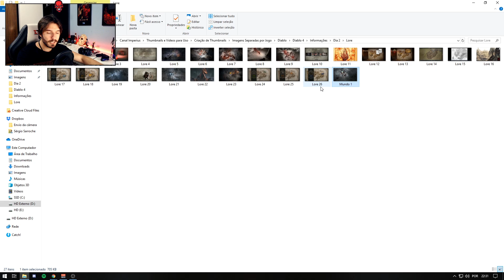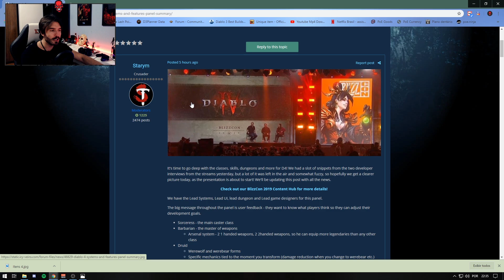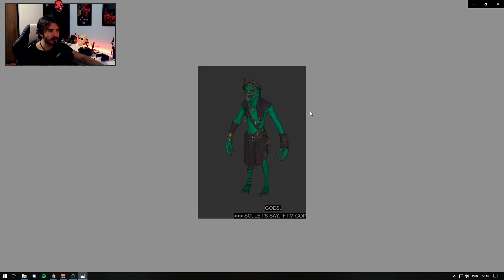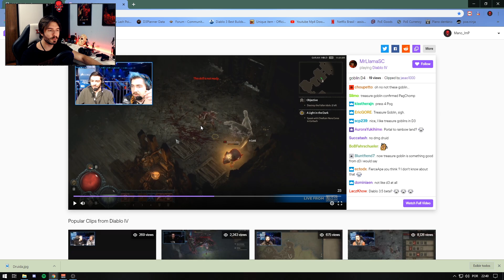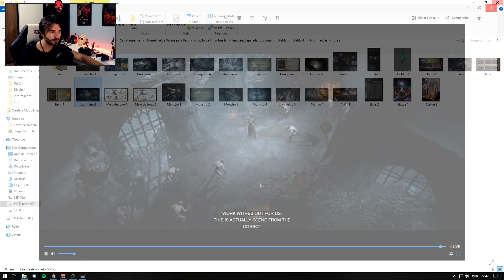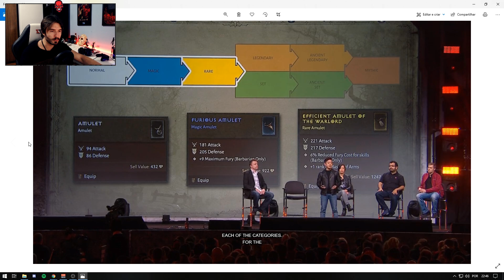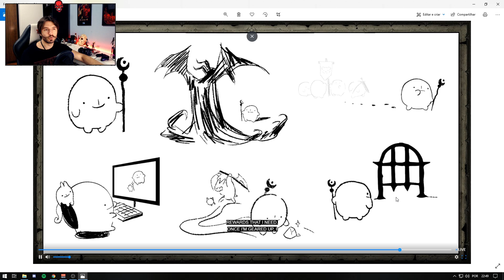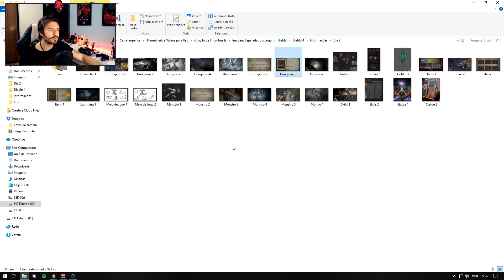DIABLO 4 - O SEU ENDGAME, DUNGEONS, TRADE, ITENS E MUITO MAIS!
👊 Lives nos Canais abaixo, siga pra não perder nenhuma!

(Você ganha insígnia e pode desfazer na hora que quiser!)